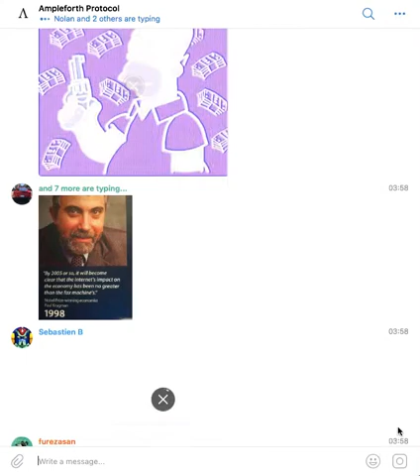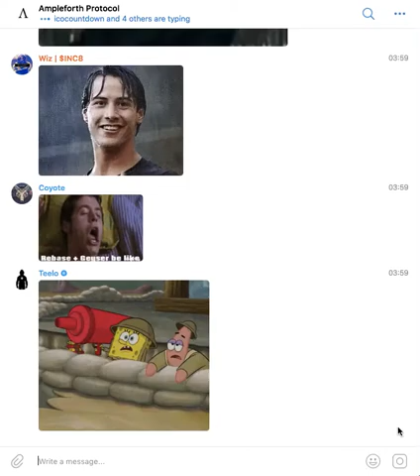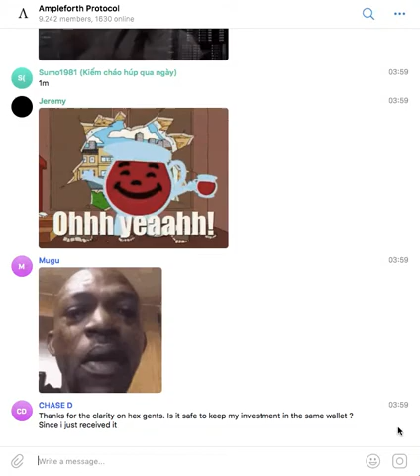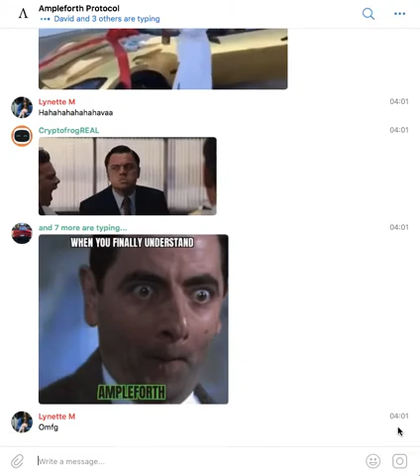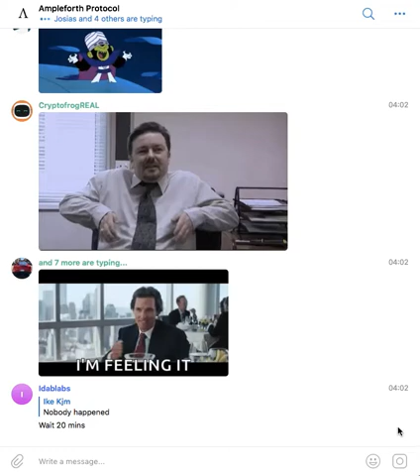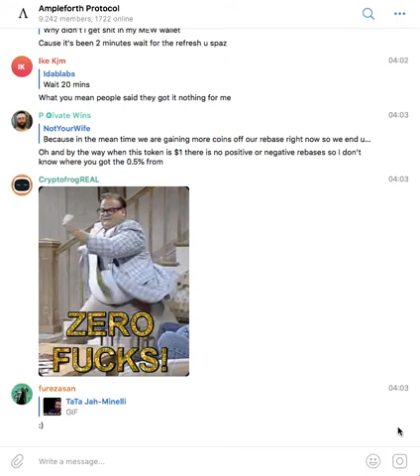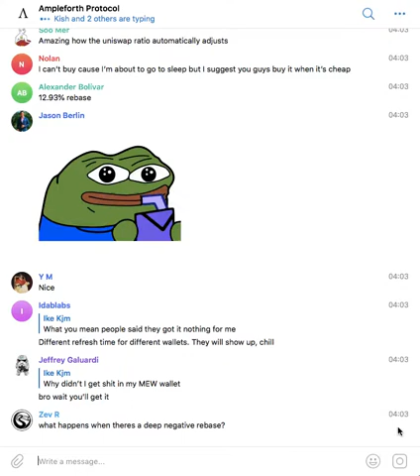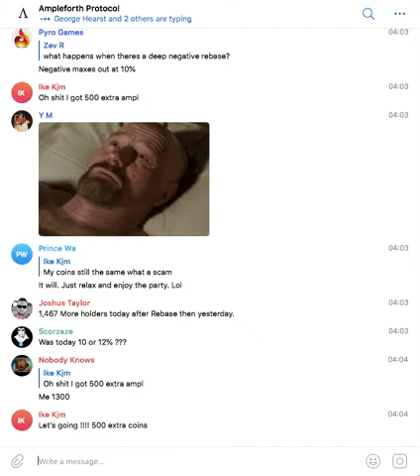Ampleforth rebase party 28.07.2020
for roi/rebase analysis and strategy simulation